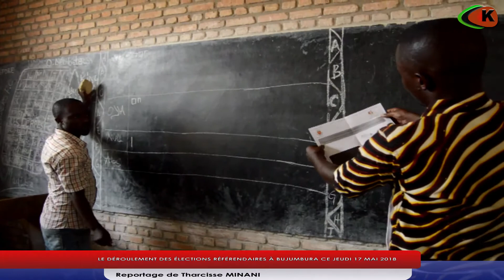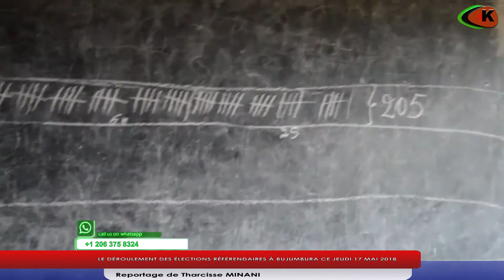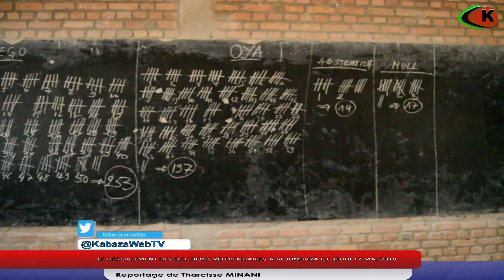LE DÉROULEMENT DES ÉLECTIONS RÉFÉRENDAIRES À BUJUMBURA CE JEUDI 17 MAI 2018